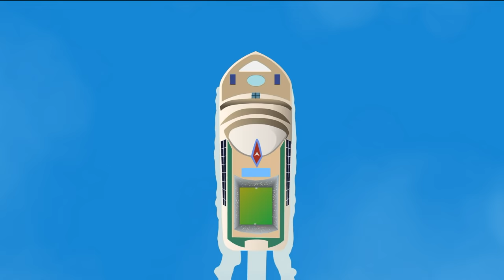Blippi Ambulance Song | Gecko's Garage Songs | Children's Music | Vehicles For Kids!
Watch this Blippi vehicle song mix with tunes such as Ambulance, Excavator Song, Boat Song and many more!

00:00 Ambulance
02:02 Excavator Song Option 1
03:55 Boat Song Option 1
07:16 Fire Truck Song Option 1
10:04 Transportation Song
13:47 Monster Truck Song Option 2
16:12 Airplane Song Option 1
18:53 Garbage Truck Song